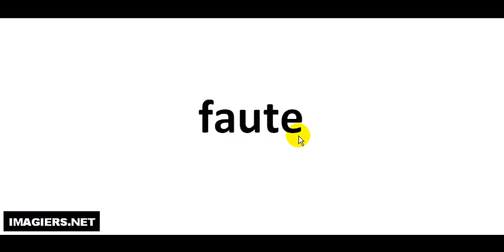Comment lire # faute